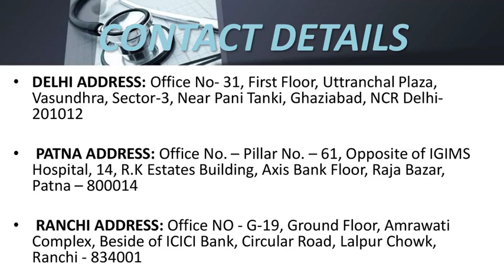Shift Patient via Medilift Road Ambulance Service in Janakpuri and Kapashera 1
The main objective of Medilift Road Ambulance Service in Janakpuri and Kapashera, Delhi is to provide the utmost care and supervision to the patients in shifting them smoothly to a clinical facility. Our ground ambulance crew is highly adept at transporting patients using our state-of-the-art vehicles.